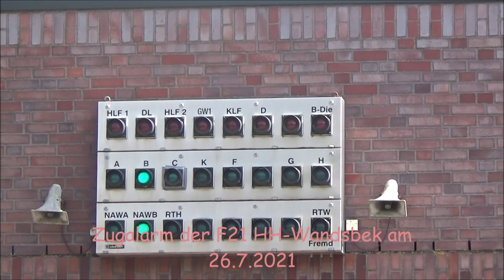Zugalarm der F21 HH Wandsbek vom 26.7.2021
Hier mal wieder der Zug der F21 HH-Wandsbek.

Fahrzeuge:

-21-ELW-1-
-21-HLF-1-
-21-DLK-1-
-21-RTW-Cäsar-

***Meine Videos beziehen sich NUR auf die Fahrzeugtechnik und die Einsatzfahrten! Personen sind rechtliches Beiwerk gemäß den §§ 23 und 57 des Kunsturhebergesetz (KunstUrHG)***